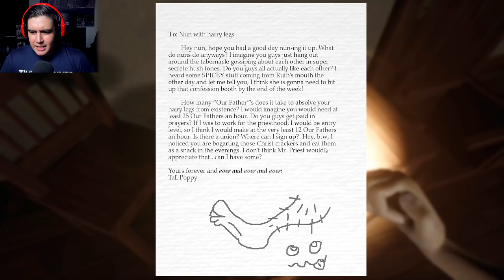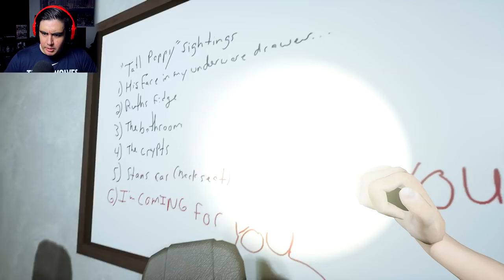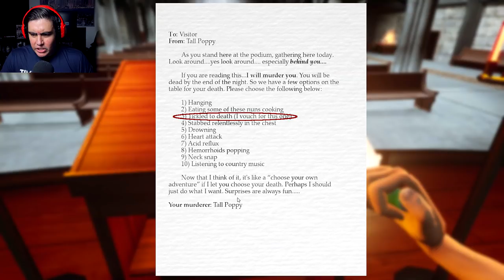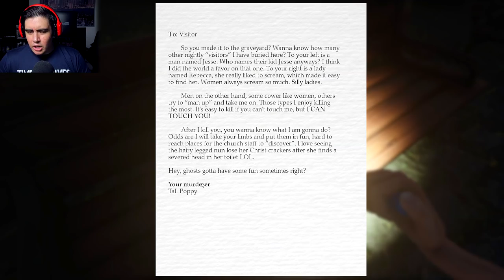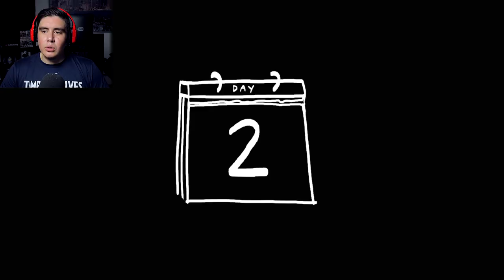IF SHE EVER ASKS YOU TO GET HER PURSE IN THIS HOUSE, GET A NEW GIRL | Free Random Games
Your wife says "Get my purse in this haunted house or i'm divorcing you" ..how fast you signing those papers??